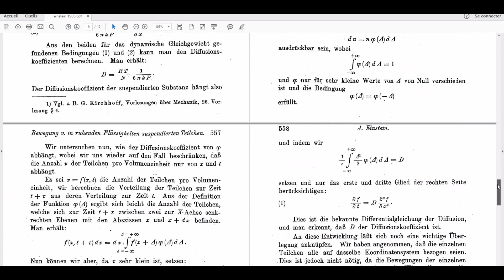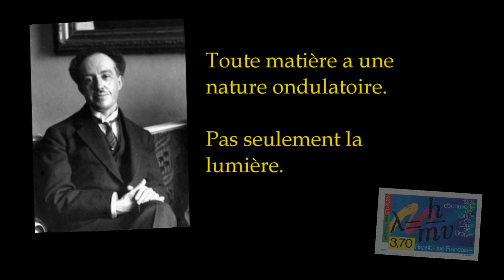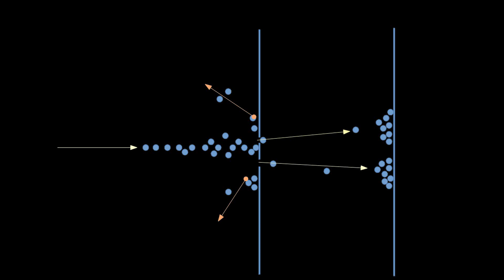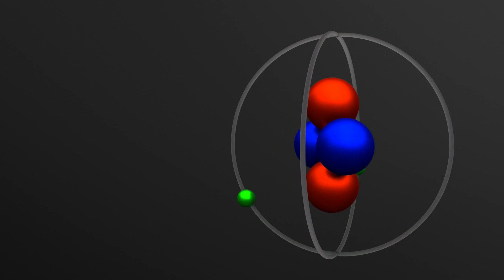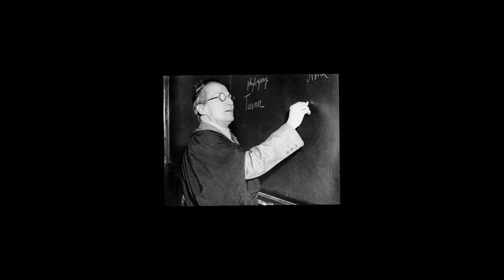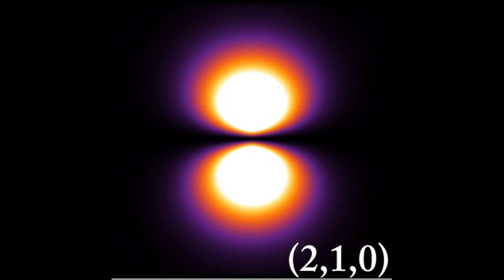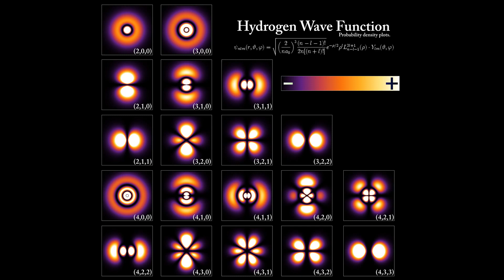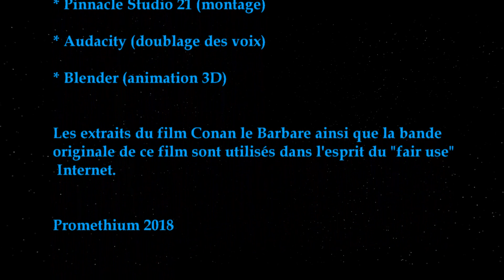19 * ⚛️ Celui qui dessina les atomes sans les voir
Conan le Barbare va nous expliquer comment les atomes ont été découverts et quelle est leur forme, et finalement à quoi tout cela peut bien servir…

Vidéo de vulgarisation scientifique, il y a forcément des simplifications qui choqueront les puristes. Tant pis. Voyez ça avec Crom

Si vous lisez ceci, vous explorez vraiment la description à fond. Personne ne vient jamais scroller jusqu'ici...